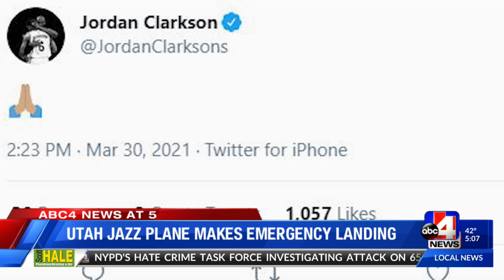Plane carrying Utah Jazz makes emergency landing